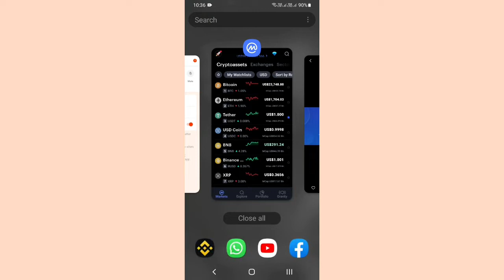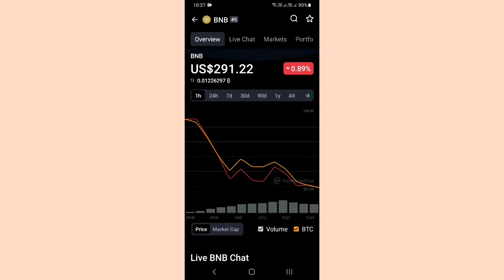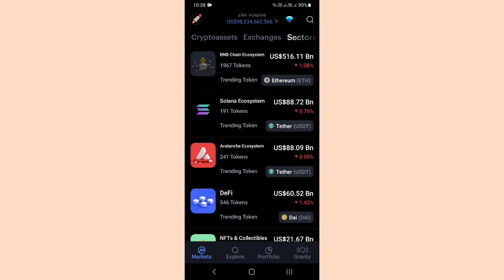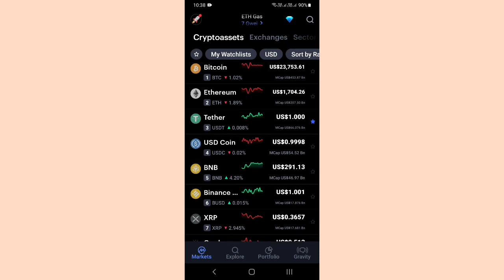coin market cap in tamil @cryptotamilassistance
I am tracking the crypto market on CoinMarketCap.